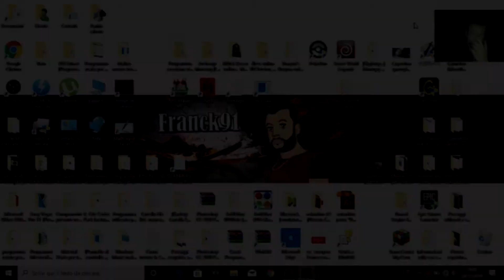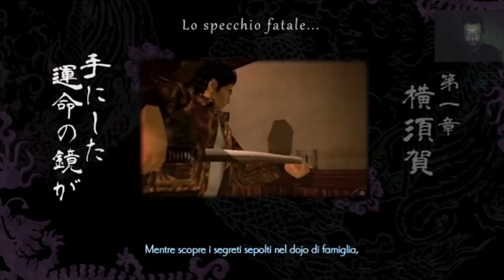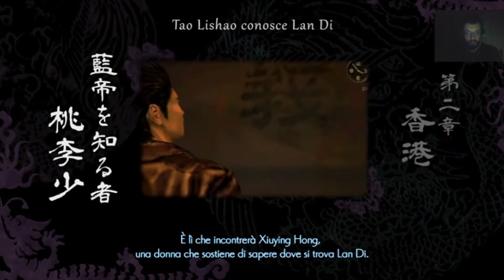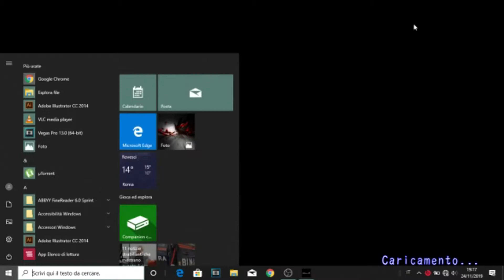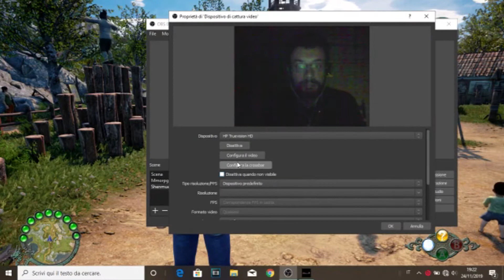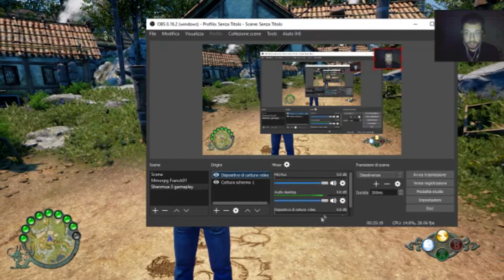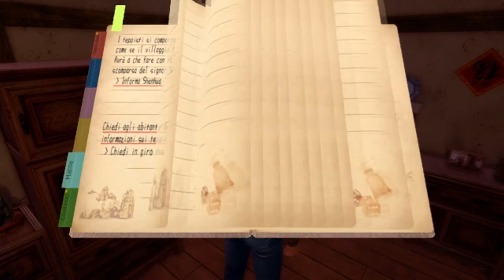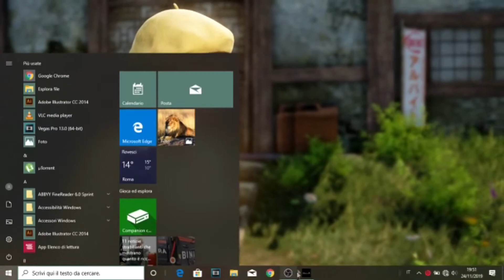Shenmue III (Gameplay ITA) #1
Shenmue III e un gioco di avventura e azione..

La Storia prosegue dove si era interrotta...
la ricerca dell' artista adolescente marziale Ryo Hazuki dell'assassino di suo padre in una Cina degli anni 80.